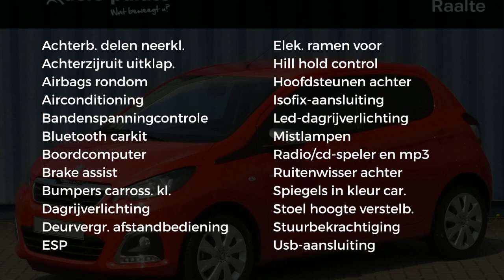Peugeot 108 1.0 e-VTi 72pk Style |Airco|Blutooth|Getint Glas|5 Deurs|Chroom|Centrale Vergr|Snelheids